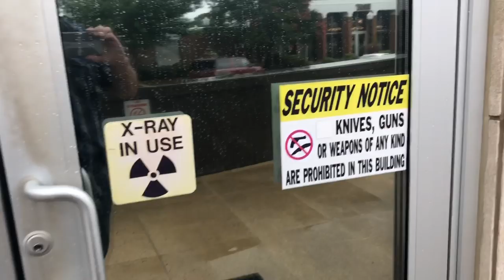"Why Are You Filming” Clanton Alabama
Clanton Alabama, Chilton County